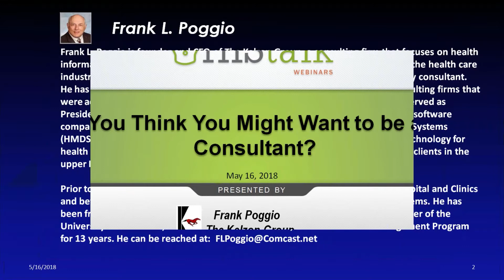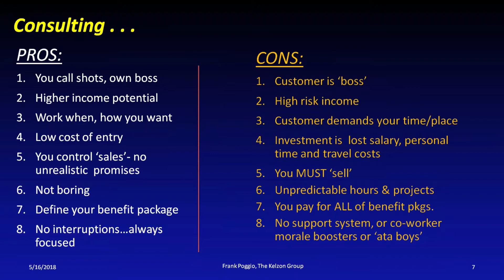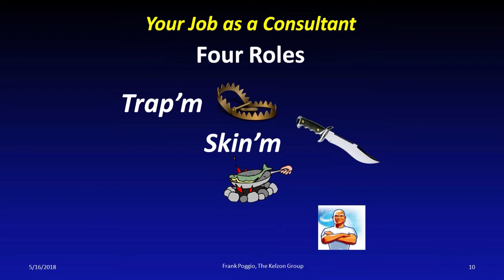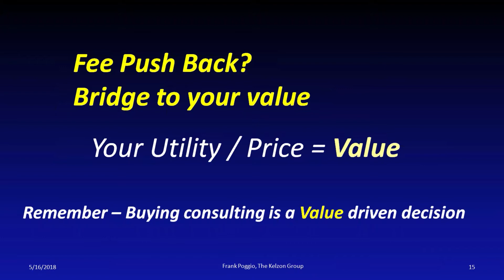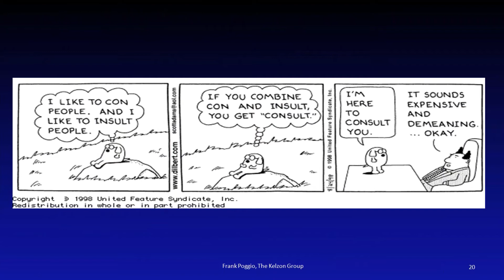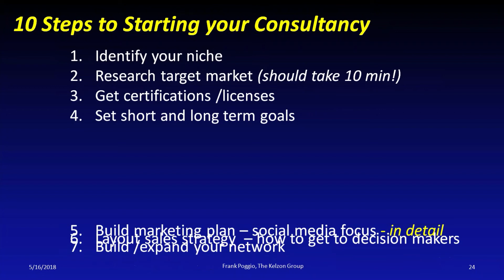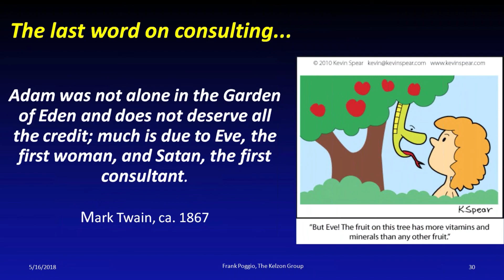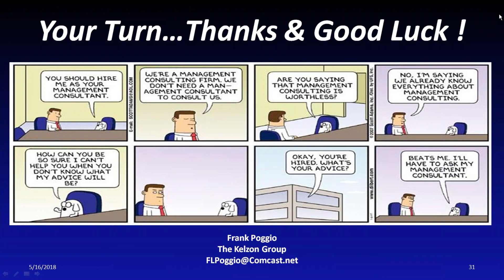You Think You Might Want to be a Consultant?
Maybe you just got caught in a big re-org and don’t like where things are headed, or, after almost a year of searching for a better opportunity your buddy says, “You’ve got decades of solid experience and you’re a true professional, you should become a health care IT consultant.”

Now you start thinking, this could be my ticket to success. I’ve worked decades for different health organizations and what do I have to show for it?  Small bonuses and COLA increases and a ‘best employee of the month’ award after way too many on-call nights.  But when I ‘m a consultant I’ll be working for myself, not those executive flip-floppers and not for an unpredictable, unappreciative boss. As an independent consultant I can control my own destiny, work at home, work hard and make as much money as I want with no limits. I know the health care industry and can show people how to do things right. The sky’s the limit!

Not so fast, consulting offers many advantages, and many pitfalls. This webinar will discuss both the rewards and the risks of moving into a full time consulting role, as an independent, or part of a large firm. It will present a checklist you can apply to assess whether consulting is a good fit for you and present the ground work necessary to be a successful consultant.
The webinar will address these critical questions;

What are the right and wrong reasons to go into consulting? Can you do it part time and continue in your current job? Who hires consultants and why? What are the different consulting roles? Which am I best suited for? Should you start your own firm, join a large group, or join a ‘federation’? What personal attributes make for a good consultant? How do you determine your billing rate and what is ‘realization’? How do you find the next project?

The webinar will be presented by Frank Poggio, a frequent contributor to HISTalk.